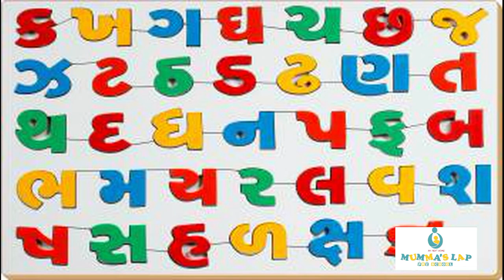GUJARATI NURSERY:૧-૧૦,1-10,A-Z,ક-જ્ઞ મૌખિક,વાર અને મહિના ના નામ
ONLINE CLASS FOR KIDS :LEARN FORM HOME